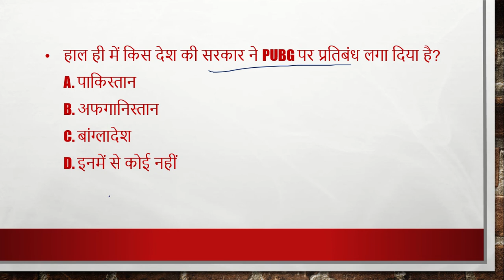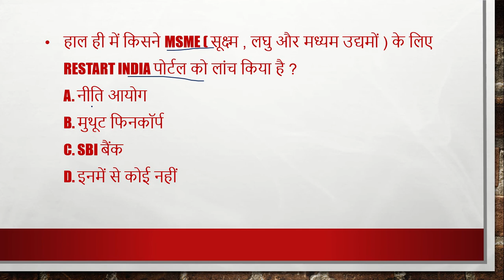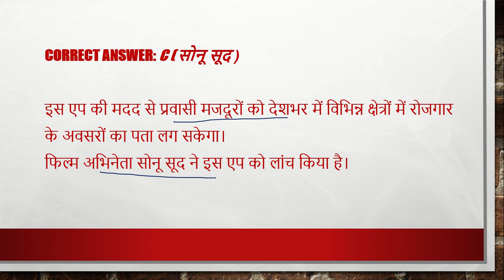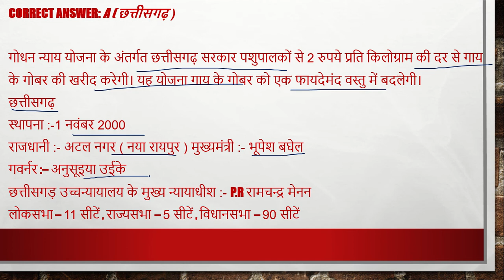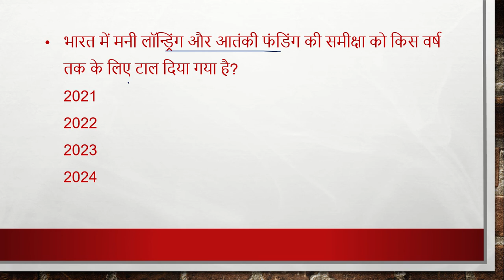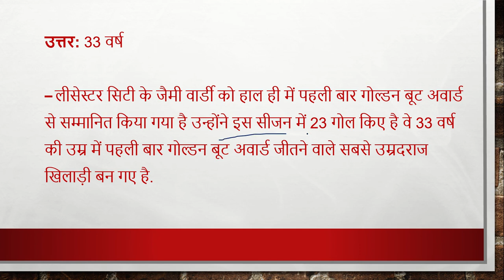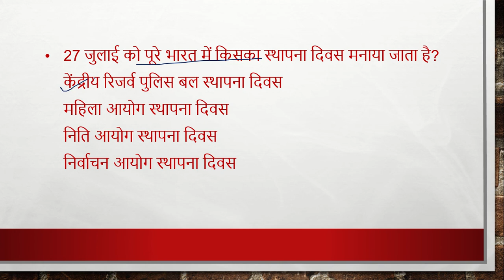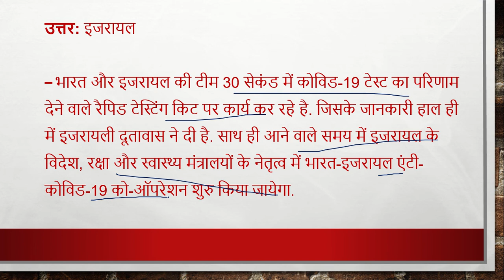26-29 july , 2020| Daily Current Affairs |Today Current Affairs CurrentAffairs2020|upsc|uppsc|mppsc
26-29 july , 2020| Daily Current Affairs |Today Current Affairs CurrentAffairs2020|upsc|uppsc|mppsc